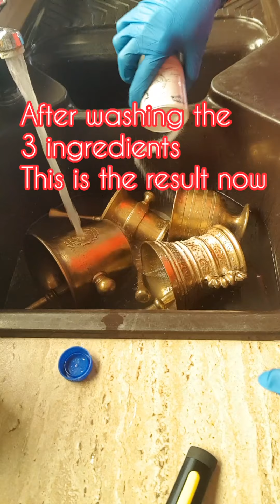COPPER AND BRONZE ANTIQUE HEALTH BENEFITS AND HEALING ANTIBACTERIAL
Keep this in the house specially you have health problems..this collection i love the most it gives me more energy everyday..many health benefits...please share to your friends and family specially problem there health you can research about this copper and bronze health benefits...i hope i can help you this by sharing thanks for watching...